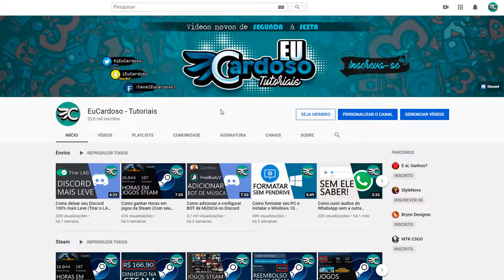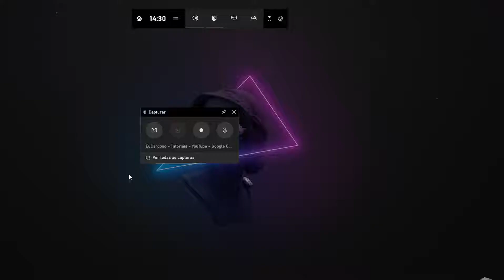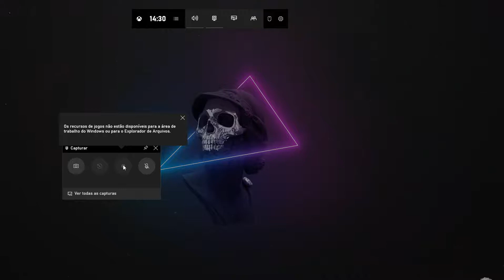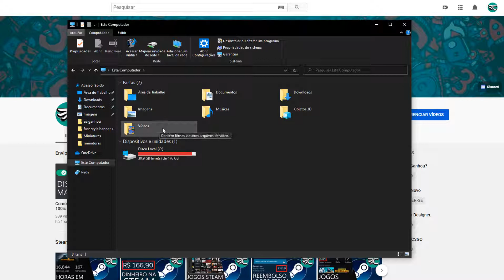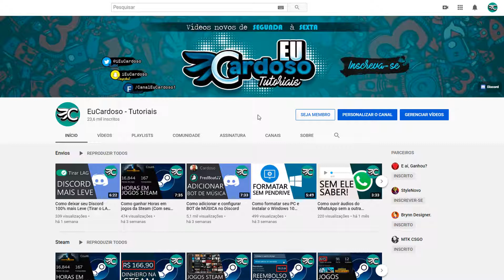Como gravar a Tela do Computador (PC) Sem Programa de forma fácil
GOSTOU?